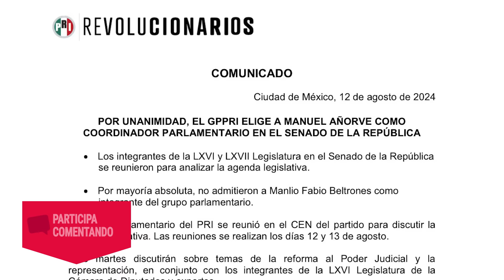El PRI excluye a Beltrones de su bancada en el Senado; enfrenta proceso de expulsión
El Grupo Parlamentario del tricolor argumentó que Manlio Fabio Beltrones ha “atentado de manera significativa contra la unidad ideológica, programática y organizativa del partido”.